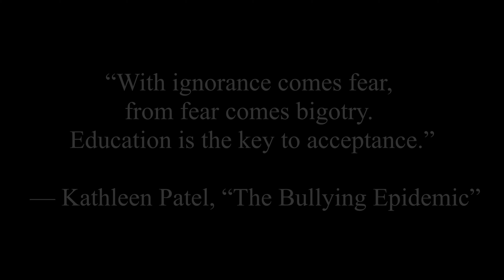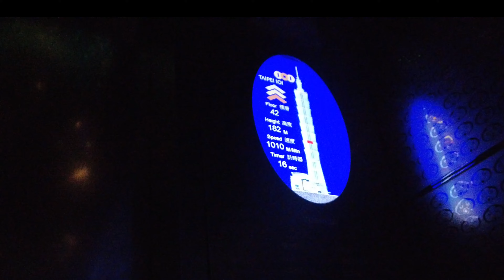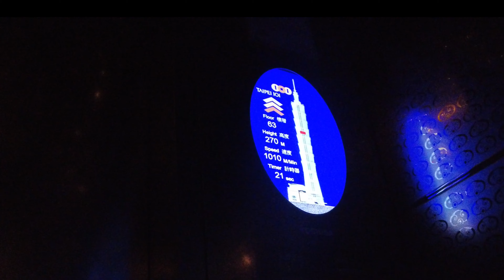PRIDE MARCH IN TAIWAN | PRIDE SEASON EP 06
Hi wizwiz! Samahan nyo ako as we celebrated Pride month in Taiwan!!!

ONLYCHANSKLOOK